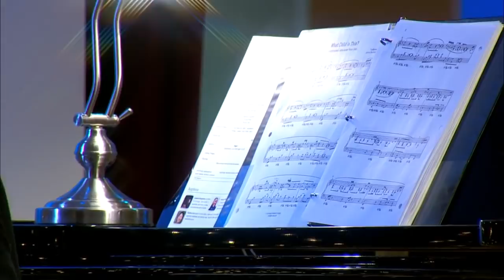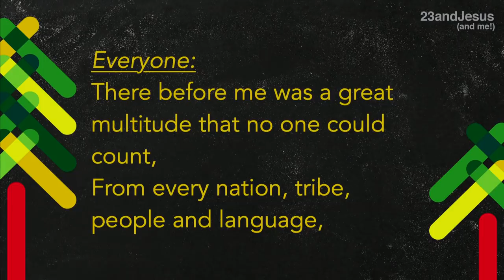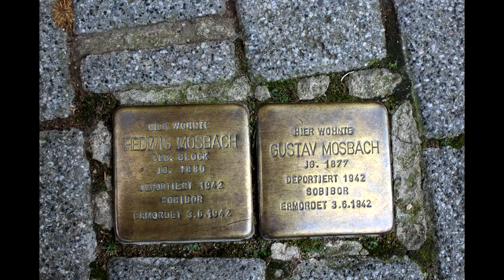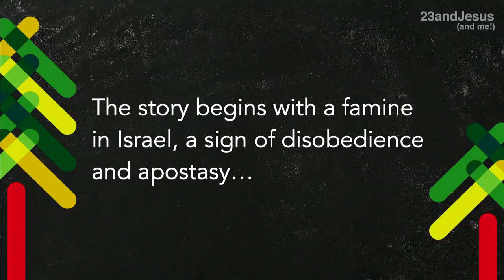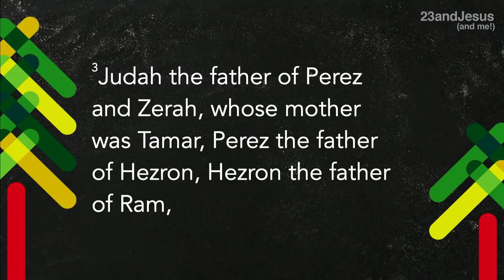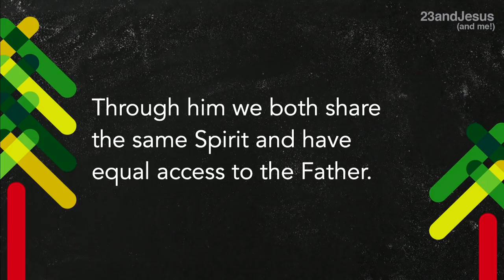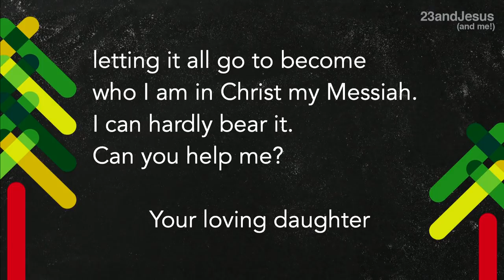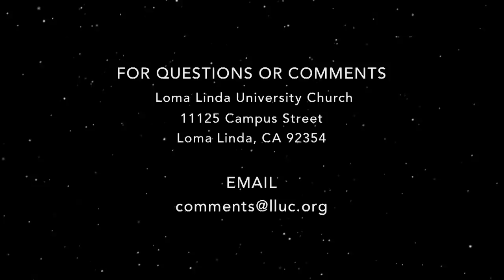LLUC | 12-15-18 2nd Service Replay